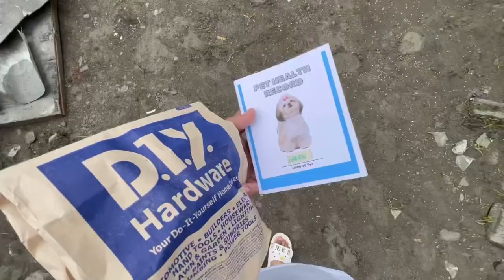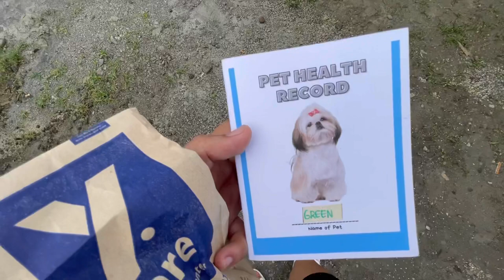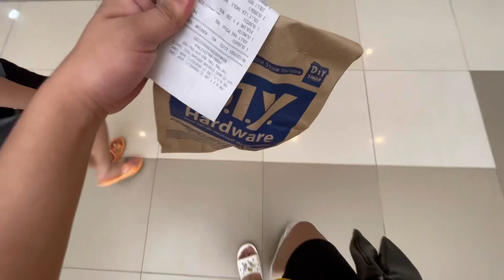🐶 NEW DOG: WELCOME TO THE FAMILY, AUGUST! | Frank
Hi! I just wanted to share with you guys that we have a new baby in our family. He is August! A 2-month old Shih Tzu. ♥️

Products mentioned:
💸 Dog Food - ₱209.75
💸 Shampoo - ₱219.75
💸 Treats - ₱41.75
💸 Toy - ₱99.75
💸 Collar - ₱59.75
💸 Leash - ₱79.75

Cheers! 🥂

*FAQ*
📷 Camera: Canon G7X Mark II/iPhone 12 Pro Max
💡 Light: Normal Light
⚙️ Editor: iMovie/InShot